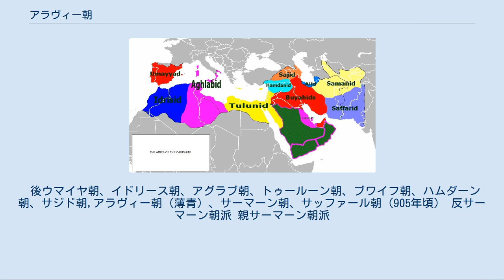アラヴィー朝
アラヴィー朝 （アリー朝・ザイド朝） アラヴィー朝の勢力範囲の変遷 アラヴィー朝は、9世紀から14世紀にかけて、カスピ海南岸地域に勃興した王朝群の総称である。
サファヴィー朝の初期の頃まで続いた。
 現代ペルシア語でこの王朝群を指す「アラヴィヤーン」（ペルシア語: علویان‎, ラテン文字転写: alavyān）は、英語で ʿAlids、日本語で「アリーの子孫（の王朝）」（ただし、複数形）のような意味である。
 カスピ海とアルボルズ山脈に挟まれた地域は、東からタバリスターン、ダイラム、ギーラーンと呼ばれ、アルボルズ山脈以南のイラン高原中央部と比較すると湿潤な気候に恵まれ、そこに住む人々の生活文化や精神文化も中央とは少し異質で独立性が高い。
この地域にシーア派信仰が浸透するきっかけとなったのは、アッバース朝のカリフ、ハールーン・アッラシードの治世（786-809）に、ハサン家のヤフヤー・ブン・アブドゥッラーが短期間、ダイラム地方に亡命したこととされるが、これを裏付ける史料を欠く。
 最初の王朝は、ハサン家のハサン・ブン・ザイドの四世孫（玄孫）の一人、ハサン・ブン・ザイド（ダーイー・キャビール）が、タバリスターンでターヒル朝に対して起きた反乱に同盟して成立した。
 アラヴィー朝に関する情報が得られる主な一次史料としては、『バイハキー史』がある。
 アラヴィー朝またはアリー朝（ペルシア語：سلسله علویان طبرستان ）は、864年から928年にかけて、イラン北部のカスピ海南岸地域、タバリスターン・ダイラム（現ギーラーン）などに勢力を張った王朝。
シーア派の一派ザイド派を奉じ、別名ザイド朝と呼ばれる。
 この王朝の王家はハサン・イブン・アリーの子孫であるとされており、カスピ海南岸にイスラーム政権を樹立した。
928年にサーマーン朝に敗北し、アラヴィー朝は滅亡した。
滅亡後、将兵の一部はサーマーン朝に仕えた。
ズィアールの息子マールダヴィジもサーマーン朝に仕えた将軍の一人で、後にズィヤール朝を打ち立てた。
ブーイェの息子であるイマード・ウッダウラ、ハサンそしてアフマドもサーマーン朝に仕え、932年にブーイェ朝（ブワイフ朝）を樹立する。
 後ウマイヤ朝、イドリース朝、アグラブ朝、トゥールーン朝、ブワイフ朝、ハムダーン朝、サジド朝,アラヴィー朝（薄青）、サーマーン朝、サッファール朝（905年頃） 反サーマーン朝派 親サーマーン朝派